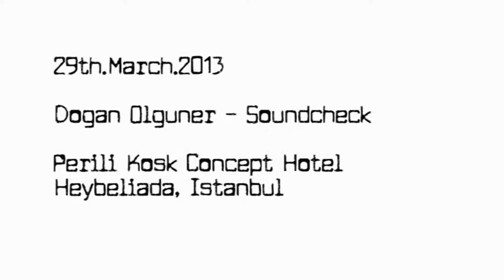Dodo Soundcheck 29 Mart 2013